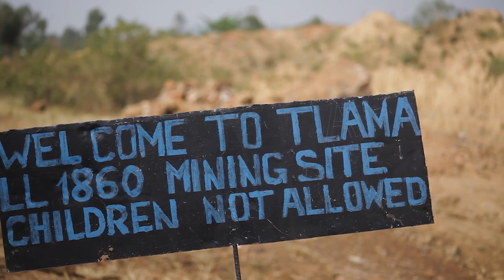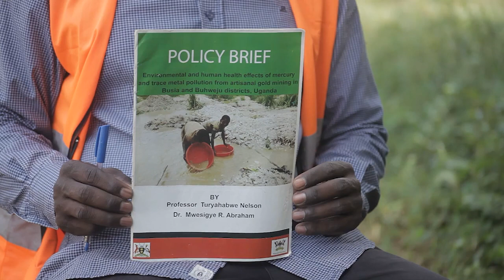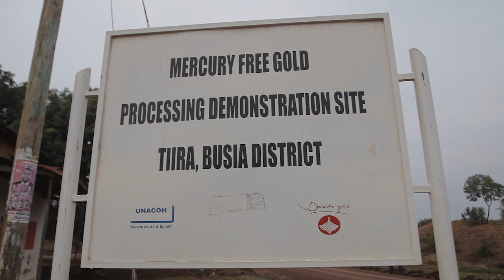Glitter and Grit: A portrait of an artisanal miner in Uganda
Glitter and Grit - A Portrait of the Life of an Artisanal Miner in Uganda is a documentary produced by the African Centre for Media Excellence (ACME) in partnership with the Natural Resource Governance Institute (NRGI). This  short film explores the world of artisanal gold mining in Eastern Uganda. It follows artisanal miner, Monica Anyede, for a day, capturing the realities she confronts in this demanding yet potentially rewarding industry.

Employing hundreds of thousands of people across Uganda, artisanal mining provides a source of income for many, but it also presents significant challenges like environmental damage, health risks, and social disparities.
Glitter and Grit goes beyond Monica's individual story. It shows the complex issues that shape the experiences of women and men in artisanal mining in rural Uganda.

This short film was produced as part of a broader ACME and NRGI programme that seeks to build the capacity of Ugandan media to report on extractive industries with depth and insight.